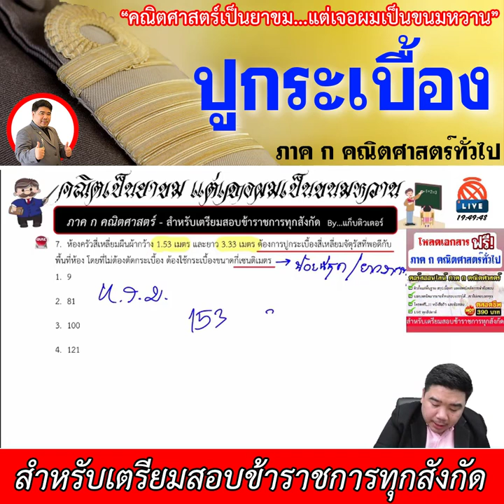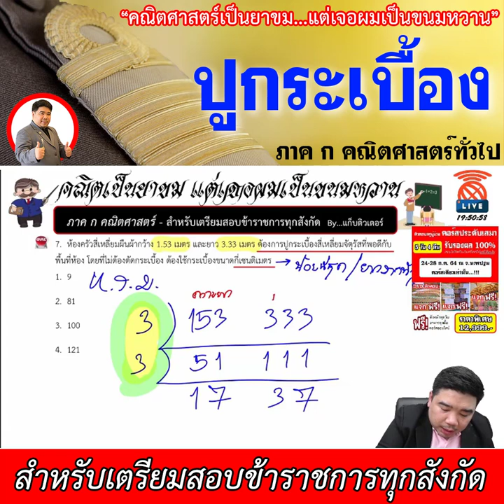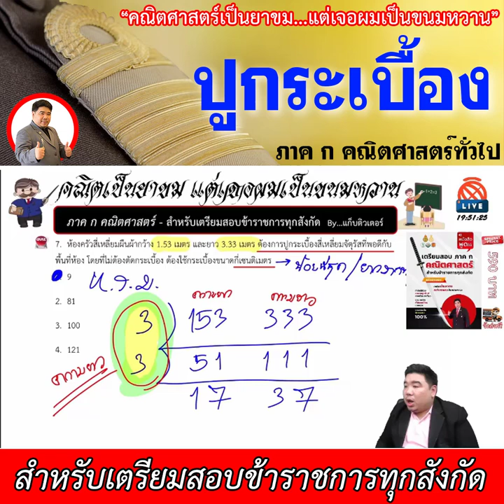[ทีละเรื่อง EP.11] - ภาค ก คณิตศาสตร์ (สำหรับเตรียมสอบข้าราชการ)